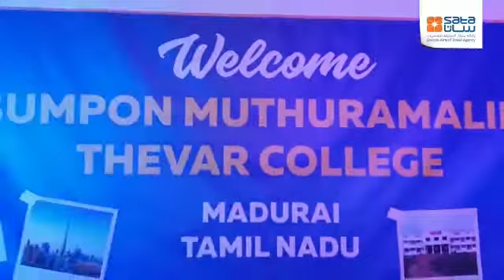St. Mary's Group of Institutions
Airport training for 1st batch students